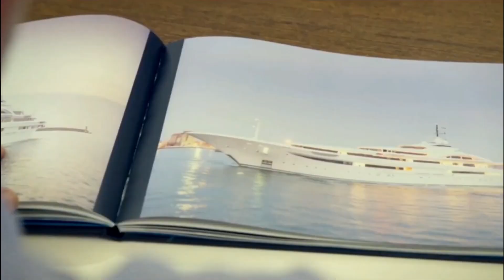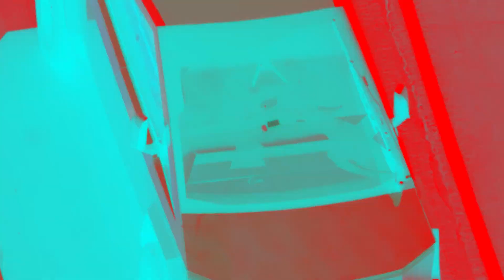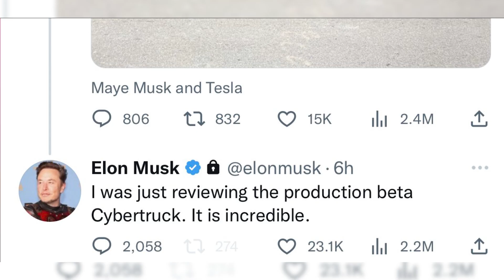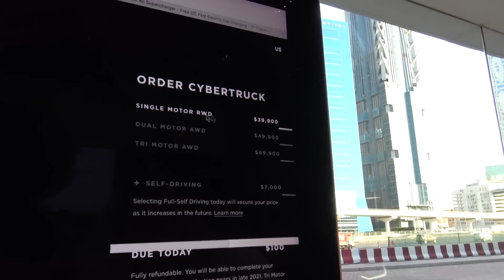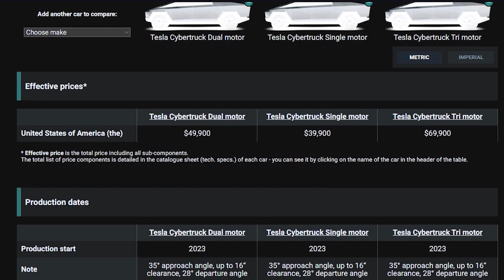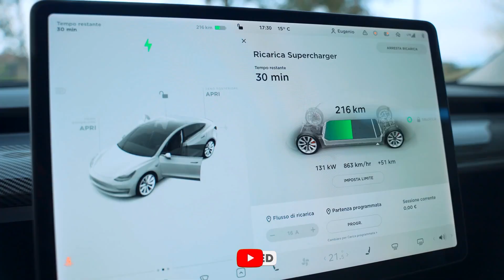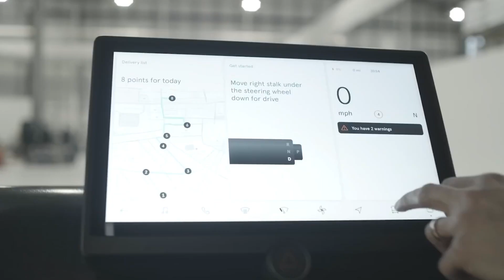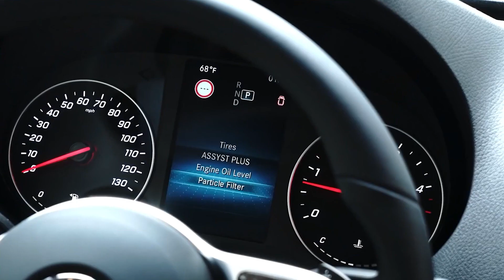Tesla Boat, Revised Cybertruck, Tesla Van— Here’s What Could Be Coming!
Tesla Van, revised Cybertruck, Tesla Boat — Here’s what could be coming!

Welcome Back to EV Scene!

Tesla CEO Elon Musk confirmed during the company’s most recent Earnings Call on Wednesday that the automaker has “other products” being developed. Of course, Musk did not shed any detail on them, but based on what the company might need, and what others have said in the past, we have an idea of what they could be. Musk said: “I should also say that there  we have other products in development. We’re not going to announce them, obviously, but they’re very exciting. And I think it will blow people’s minds when we reveal them. Tesla has the most exciting product road map of any company on earth by a long shot.” A Tesla Van might be in the product roadmap, especially as Musk has hinted toward the idea on several occasions. In late 2018, Musk stated that it may be “interesting to work with Daimler/Mercedes on an electric Sprinter.” Earlier this year, Mr Musk announced that the much-anticipated Cybertruck would come with a high-end four-motor variant. "Initial production will be 4 motor variants, with independent, ultra-fast response torque control of each wheel," he said in a tweet. The Tesla chief called the vehicle an "insane technology bandwagon" and informed that the Cybertruck would have both front and rear-wheel steer that would not just turn like a tank but would also be able to drive diagonally like a crab. In regards to Tesla’s “ecological paradise,” Musk told us in September that the company filed to expand Gigafactory Texas from the southern portion to make way for this project. Visitors would be able to float down the Colorado River to downtown Austin. But instead of Tesla Kayaks, Musk said the company could develop “electric Tesla boats with a retro-futuristic Victorian design.”  In this video we are looking into Tesla Van, revised Cybertruck, Tesla Boat — Here’s what could be coming!

Video chapters:
0:00 - Intro
1:00 - Tesla's revised Cybertruck
6:24 - Tesla Boat
7:30 - Tesla Van